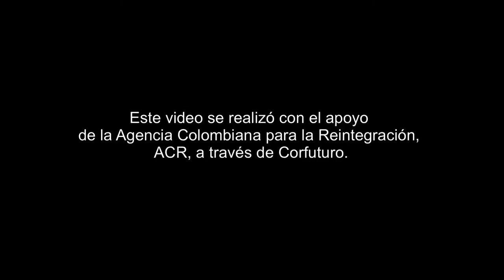Danza y teatro para prevenir el reclutamiento en Quibdó